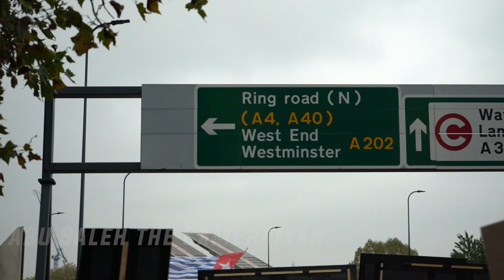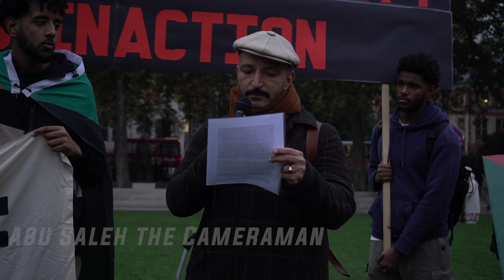Hands off Sudan March - 09/11/24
Sudanese Activists marched from the U.S. Embassy to Parliament Square. They highlighted the current conflict in Sudan and the role of the West in the conflict.